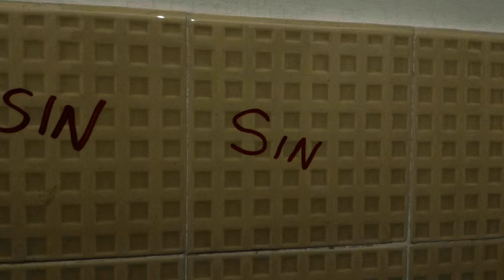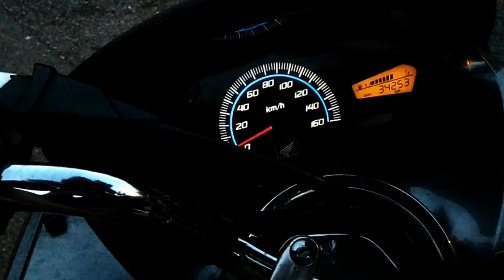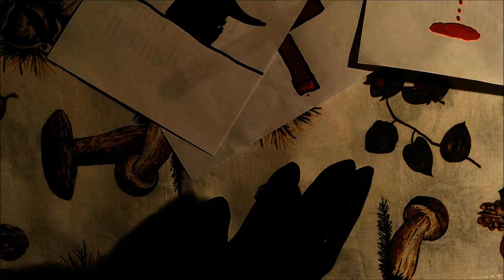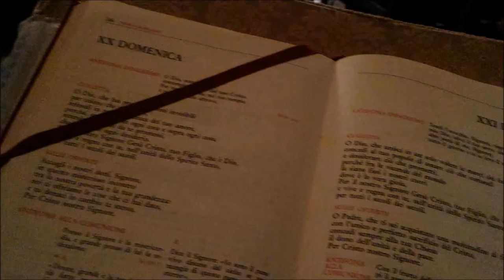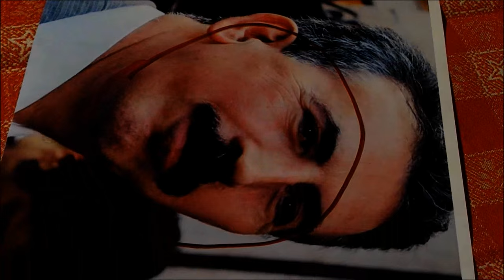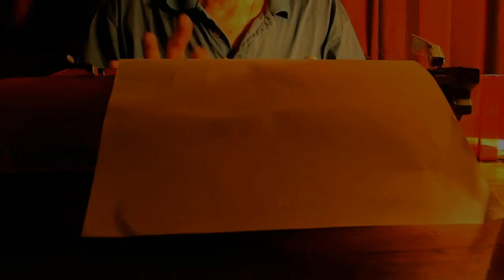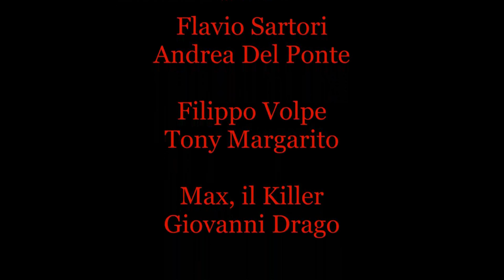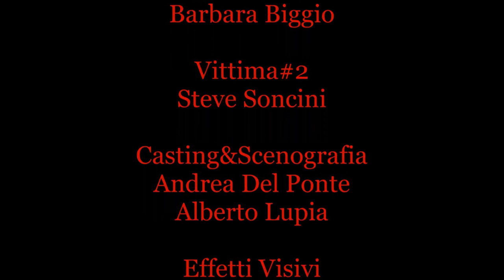Penumbra (UNOFFICIAL CUT) Film Completo Italiano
Un Detective dall'oscuro passato deve indagare su una serie di omicidi commessi da un killer dai metodi efferati.

CAST
Andrea Del Ponte
Giulia Paneri
Giovanni Drago

Prodotto da
INDIPENDENT MOVIE

Scritto e Diretto da Alberto Lupia